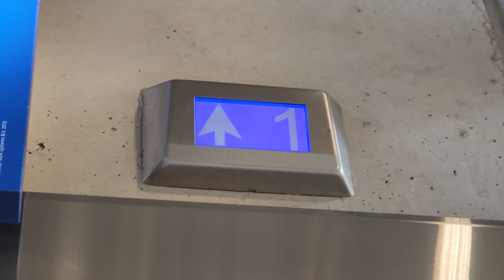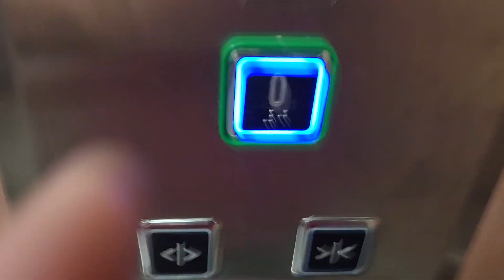İkea Asansör Lift Elevator,s Bursa,İkea Mode